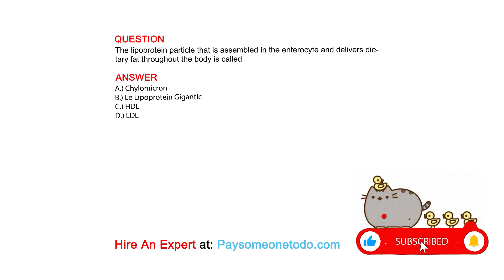The lipoprotein particle that is assembled in the enterocyte and delivers dietary fat ...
QUESTION
The lipoprotein particle that is assembled in the enterocyte and delivers dietary fat throughout the body is called

ANSWER
A.) Chylomicron
B.) Le Lipoprotein Gigantic
C.) HDL
D.) LDL